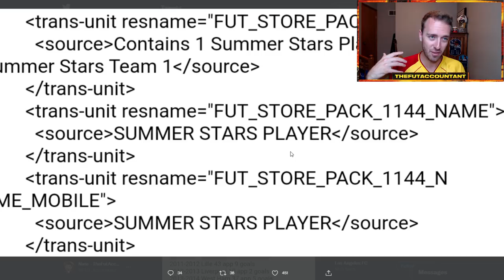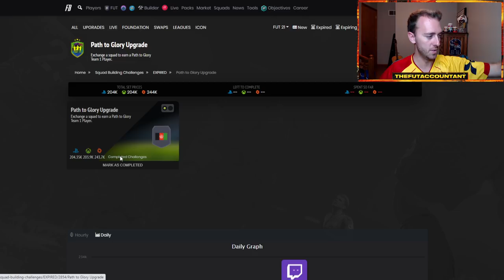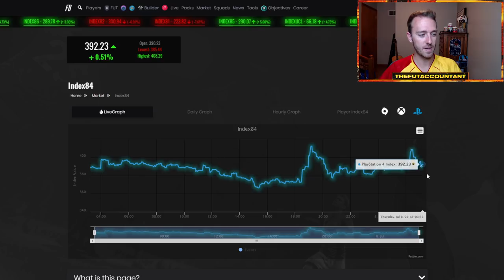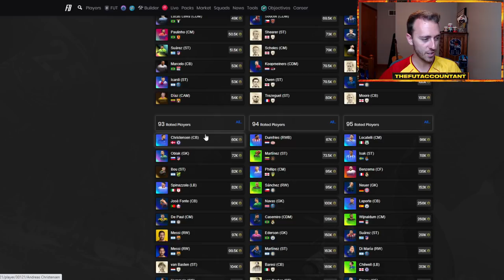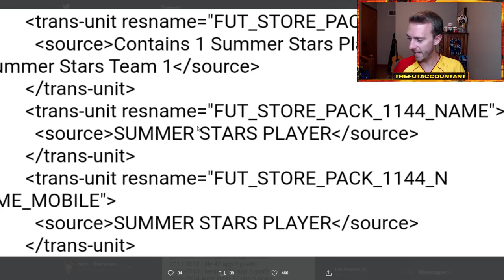GUARANTEED SUMMER STARS PACK COMING! NEW PACK CODE & SUMMER STARS REWARDS! FIFA 21 Ultimate Team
A Guaranteed Summer Stars pack is coming to FIFA 21 Ultimate Team! In this video we talk about the new pack code surrounding the Summer STars Team 1 Guaranteed SBC and rewards!